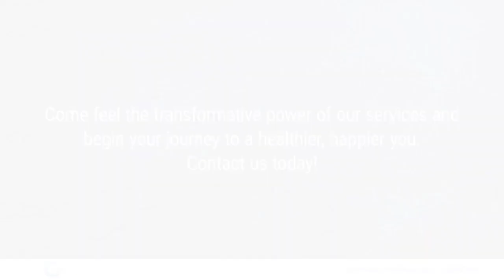Balanced Brain & Body Marietta Georgia 30060